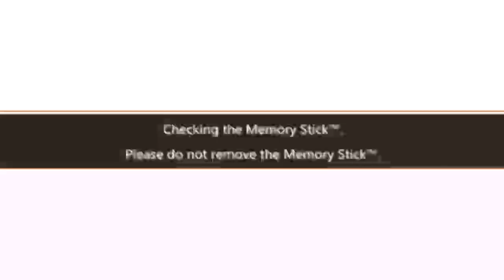Jared Stumbles Through Toradora Portable! Part 1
This is my playthrough of Toradora Portable on the PlayStation Portable. Enjoy!